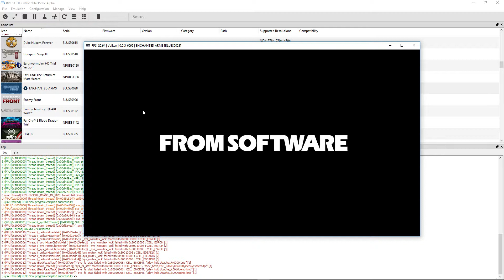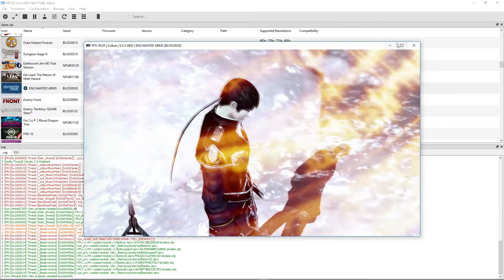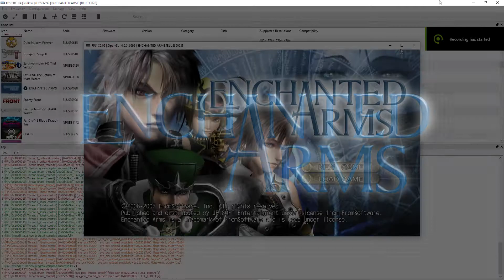Enchanted Arms - RPCS3 TEST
Testing Enchanted Arms in RPCS3, the Playstation 3 emulator. It has some issues. It crashes frequently and the character models are a little messed up to say the least. I had to skip the first cut scene because it kept crashing during it. It is what it is. Enjoy!